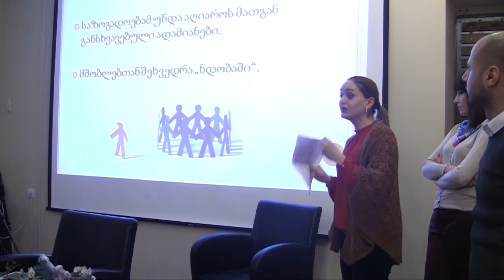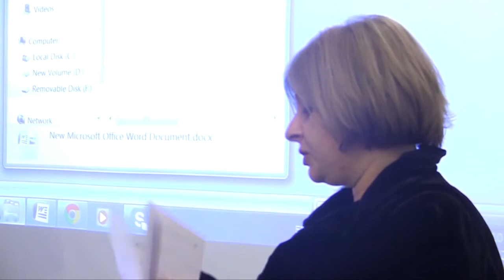საქართველოს საზოგადოებრივი ინსტიტუტის პიარის ფაკულტეტის სტუდენტების პრეზენტაციები "ფრონტ ლაინში"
საქართველოს საზოგადოებრივი ინსტიტუტის პიარის ფაკულტეტის მაგისტრანტები,  სოციალურ თემებზე პრეზენტაციებით წარდგნენ ჟიურის წინაშე. ორმა გამარჯვებულმა გუნდმა ფულადი პრიზი მიიღო